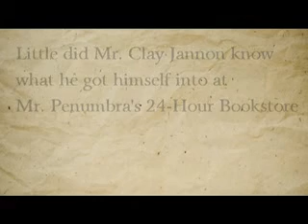Mr. Penumbra's 24-Hour Bookstore Book Trailer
San Jose Public Library Book Trailer Contest: SJPL2013SRC

Mr. Penumbra's 24-Hour Bookstore by Robin Sloan

The Recession has left poor Clay Jannon unemployed and desperate for a job. Fate leads him to this 24-Hour bookstore where sci-fi fanatics rave and a most peculiar book club roams. Together, we'll cross lands, time, and books to uncover the secrets behind Mr. Penumbra's 24-Hour Bookstore. As soon as you enter the threshold past the door with a tinkling bell, the adventure begins.

CREDITS
SONG:
Arang and the Magistrate by Mina V.

PICTURES:
-0:49 books by photoshopgurus.com
-0:52 books by blogs.reading.ac.uk
-0:40 bookshelves with chair by raptitude.com
-0:48 Mr. Labisse and kids from Hugo by wandafulofbooks.blogspot.com

FOOTAGE shot by me